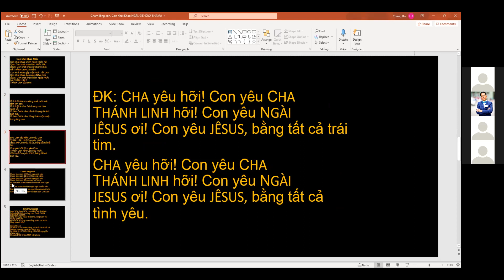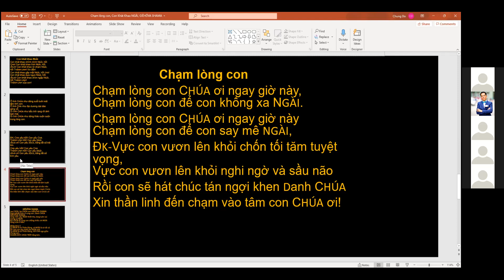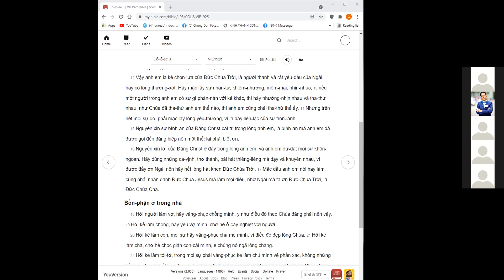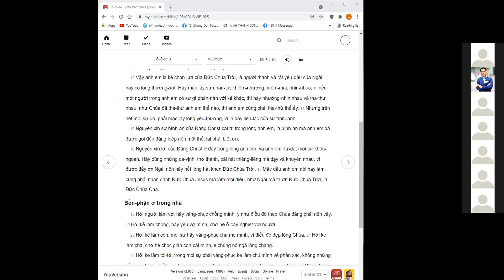0558. TLCVN - Cầu nguyện Đặc nhiệm ngày cuối. CHÚA nhật CN cho đội Đặc nhiệm - 13.02.2022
Cô-lô-se 3:12..17
Nhu cầu, nan đề là giá trị cần phải có để rèn tập tính cách giống CHÚA, nâng cao ý chí muốn và làm theo Ý CHÚA...